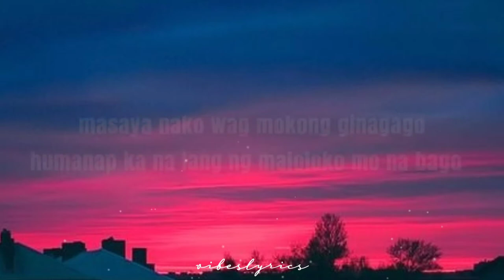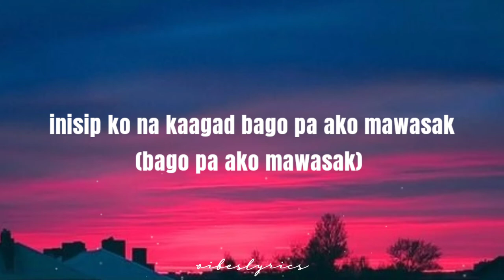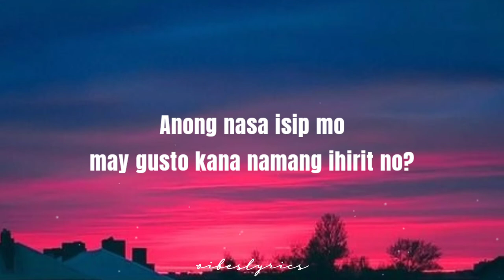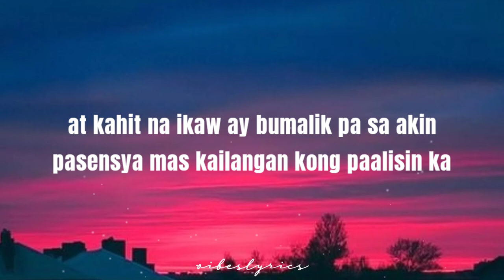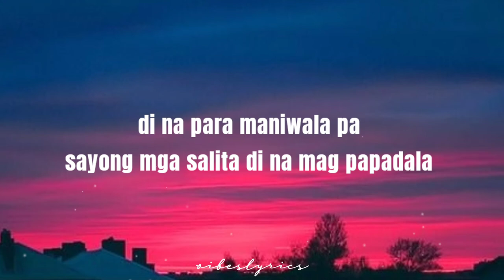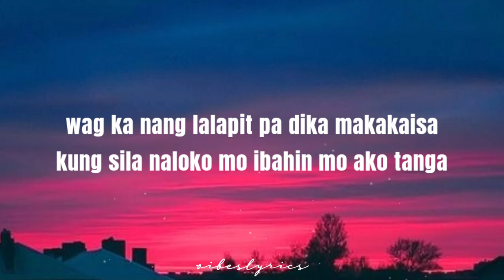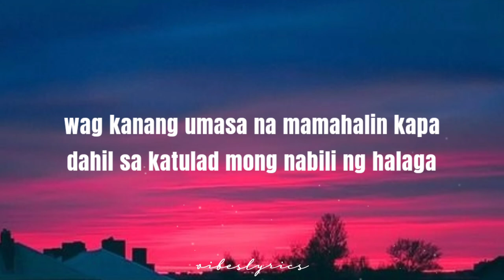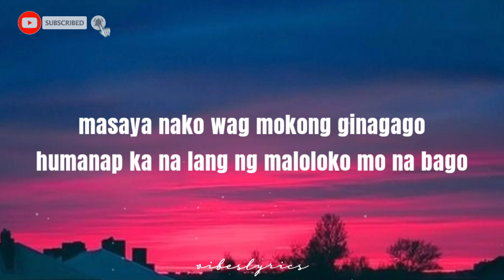GOLDIGS -MASAYA NA AKO (LYRICS) Henyong Makata